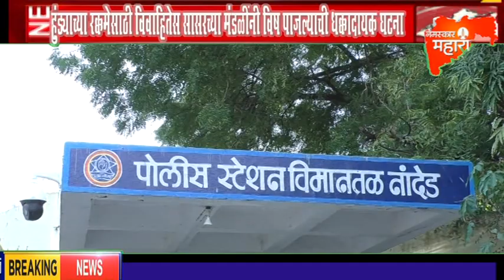NANDED| हुंड्याच्या रक्कमेसाठी विवाहितेस सासरच्या मंडळींनी विष पाजल्याची धक्कादायक घटना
Namaskar Maharashtra Tv

नांदेडमध्ये हुंड्याच्या रक्कमेसाठी एका बावीस वर्षीय विवाहितेस सासरच्या मंडळींनी विष पाजल्याची धक्कादायक घटना घडलीय, यातील पीडित महिलेवर रुग्णालयात उपचार सुरू असून तिची प्रकृती अत्यवस्थ असल्याचे सांगण्यात आलंय. नांदेडच्या विमानतळ पोलीस ठाण्याच्या हद्दीतील ही घटना असून पीडितेच्या तक्रारीवरून पोलिसांनी गुन्हा दाखल केलाय, मात्र अद्याप आरोपीना अटक करण्यात आलेल नाही. पिडीत विवाहितेच्या नातेवाईकांनी विष पाजणाऱ्या आरोपीना तात्काळ अटक करावे अशी मागणी केलीय.